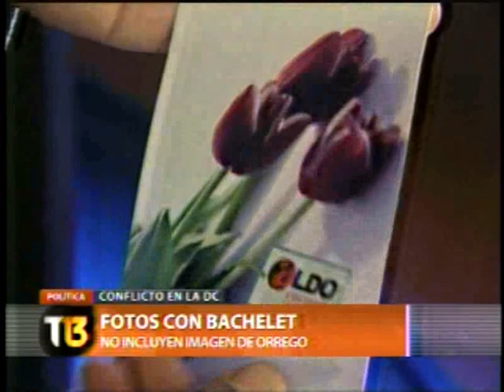Alcalde Vittori con Bachelet. Nota Canal 13